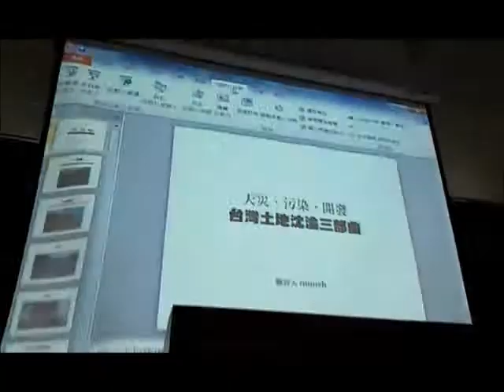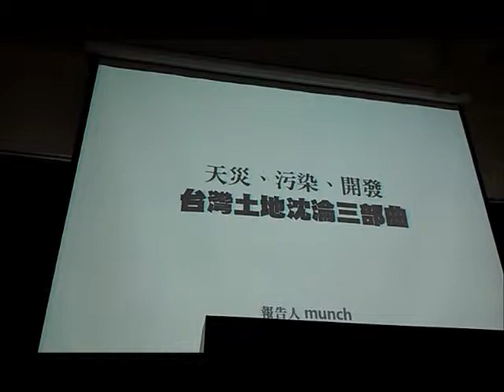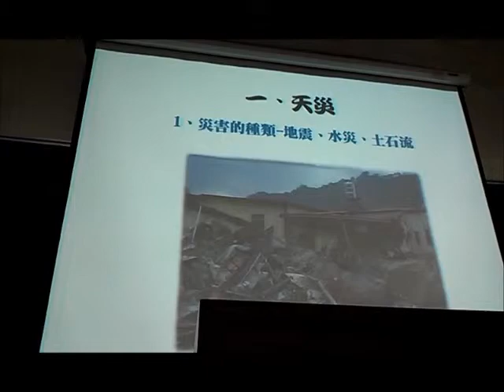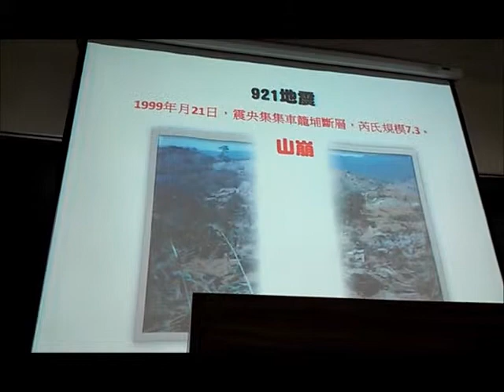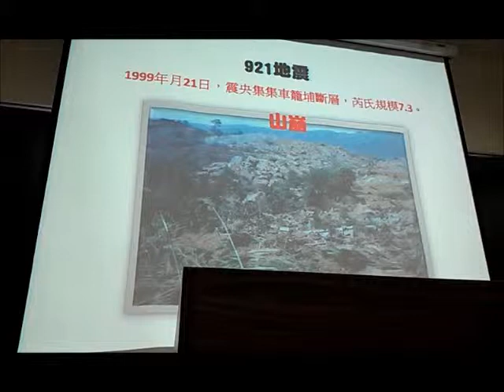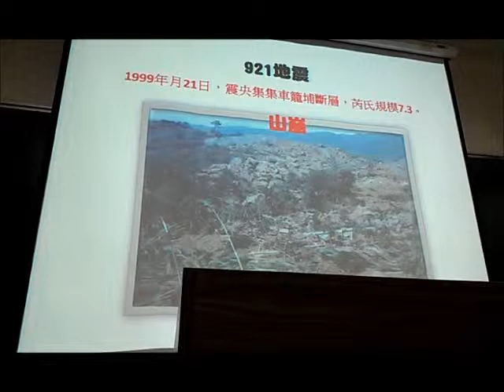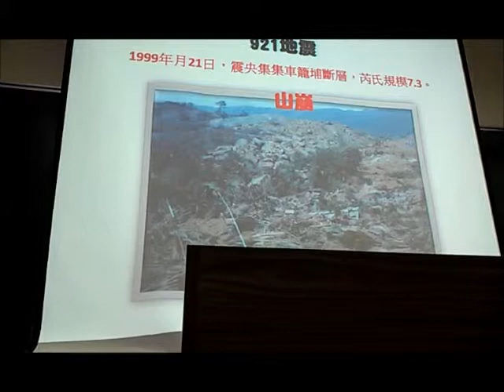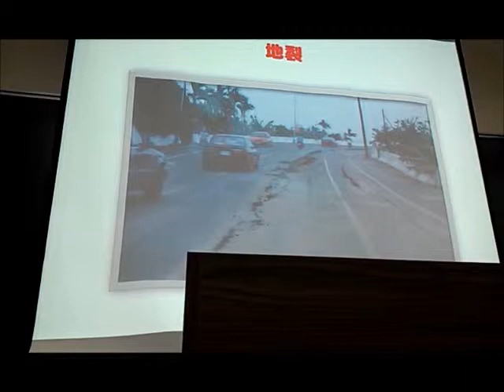2410我的影片